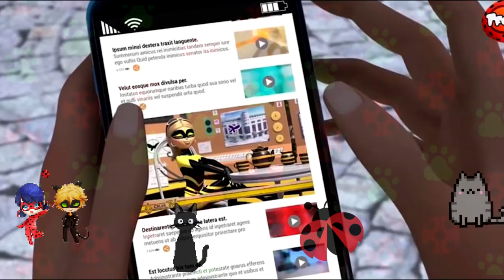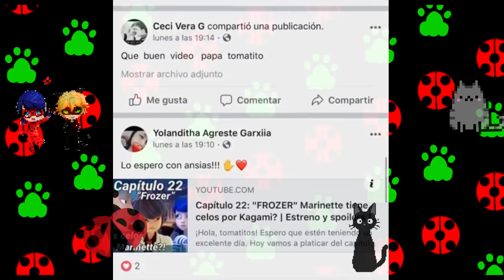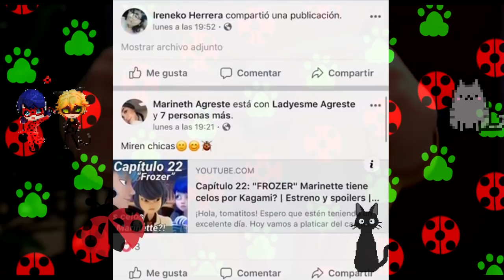Combate de las Reinas- 3ª Parte: "MALEDIKTOR" | LADYBUG y GABRIEL se REÚNEN!? | Estreno y spoilers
¡Hola, tomatitos!

La tercera parte de "El Combate de las Reinas" llegará el viernes. La conclusión de la trilogía finalmente está aquí y nosotros tenemos toda la información, teorías y nuevos spoilers de "Malediktor".
¿Ladybug ayudará a Gabriel / Hawkmoth y le dará sus Miraculous?
¿Ambos se reunirán en donde se encuentra la tumba de Emilie Agreste?
Espero les guste este vídeo.